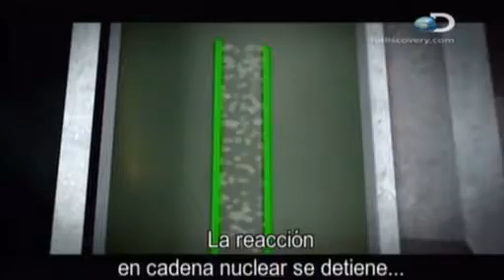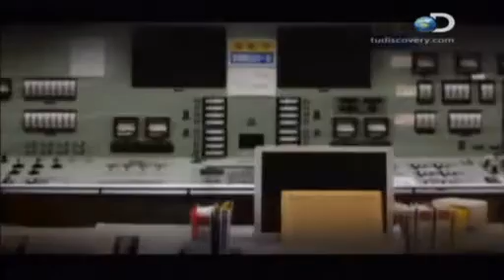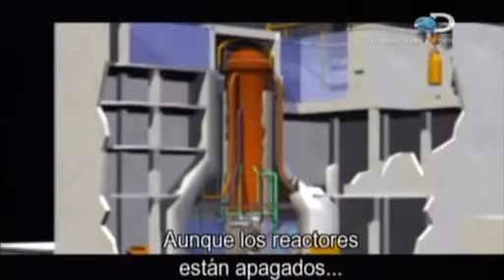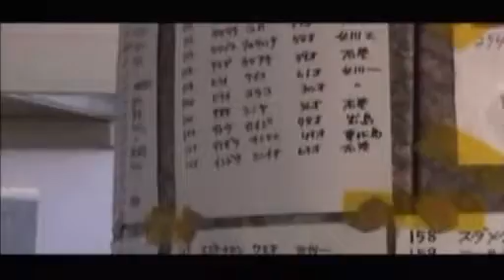Japón: La amenaza continúa (1/3)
Una cronología detallada del desastre natural más inimaginable y que provocó una crisis nuclear en Fukushima Daichi. Se muestra la dramática historia en Japón y se examina lo que significa para la energía nuclear en EE.UU.